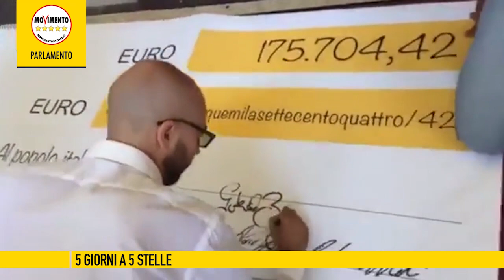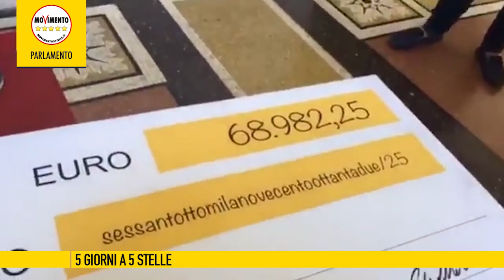5giornia5stelle del 9 giugno 2017